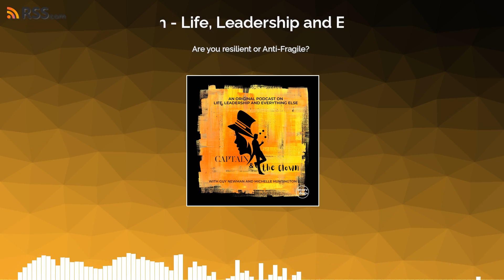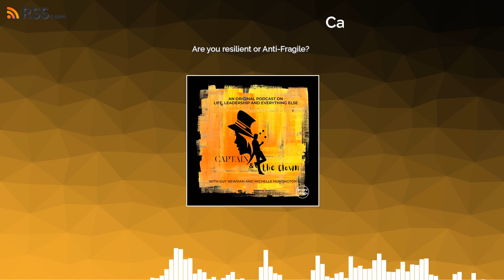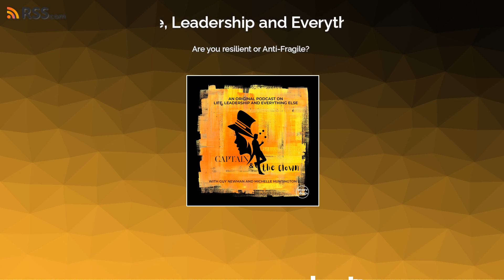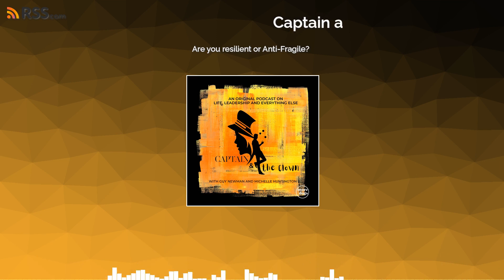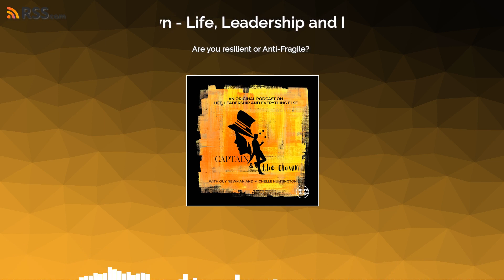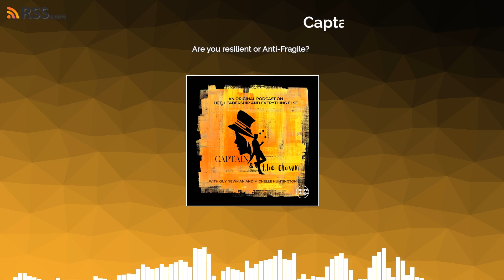Are you resilient or Anti-Fragile?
Do you bounce back from adversity, or does it make you stronger? In this episode, we discuss the difference between resilience, and a term coined by Nassim Nicholas Taleb, Anti-Fragile. We need to change our relationship to adversity and stressors, as these are the catalysts for getting stronger, growth and improvements. Resilience means you bend and not break. Anti-Fragile means you come back stronger than before.